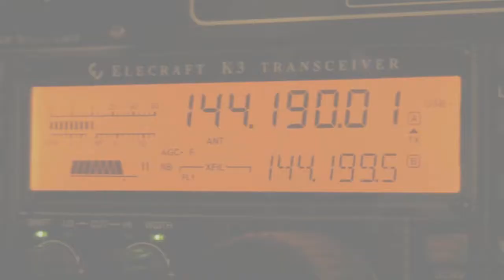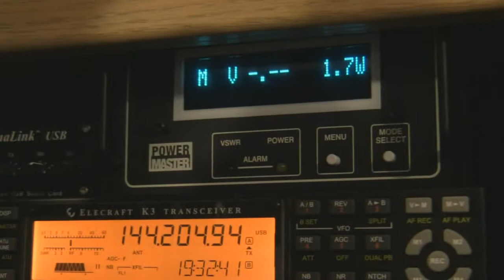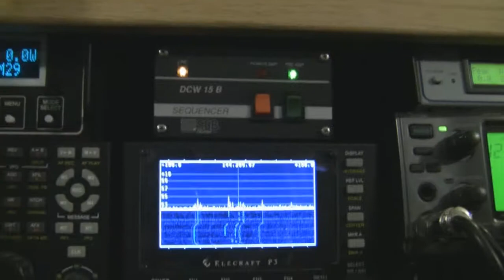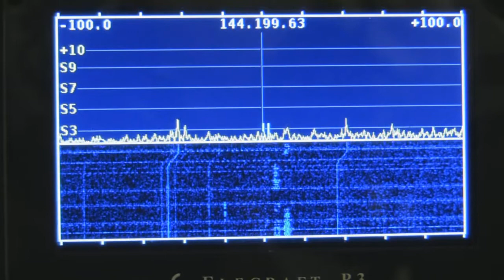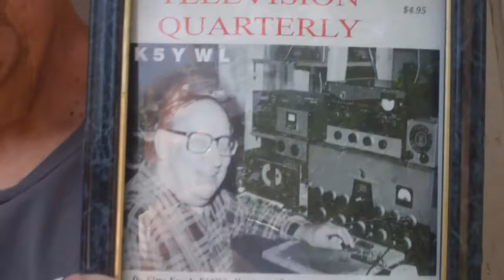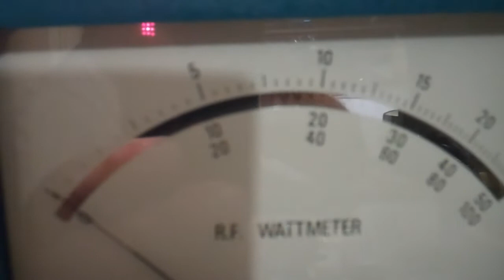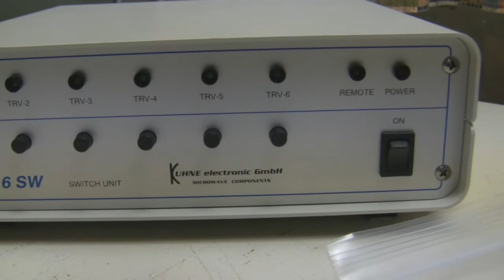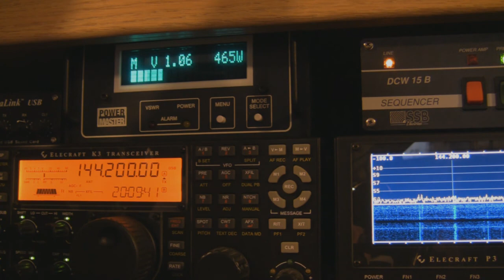Aug Tropo 2011 and 432 Amp Trip To Arkansas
This video shows a little of the 1 - 3 August 2011 Tropo Opening. More to come. Also a quick look at the trip I took to Harrison Arkansas to pick up a rare Henry 3004A Amp for 432 MHz. And last a sneak peak at some products I will review, Elecraft W2 wattmeter, Kuhne Transverter Switch Unit and the LA 22 Lunar Link amp for 144 MHz.